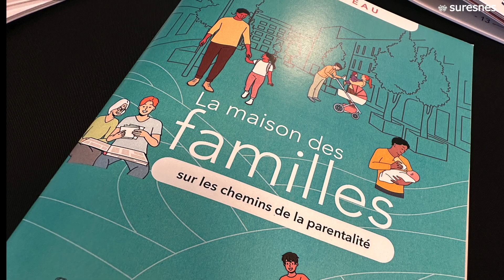La Maison des familles de Suresnes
[Ateliers à la Maison des familles : c'est parti ! ]👧🧒👦
👥Espaces de rencontre, d'accueil, d'écoute et d'accompagnement...la Maison des familles vous propose deux lieux :
📍le Cocon ou ancien espace des parents, quartier Cité-jardins
📍le Trait d'union, nouvelle structure située au quartier Liberté